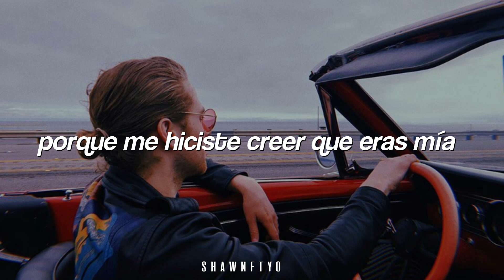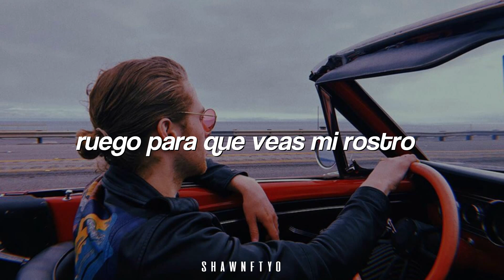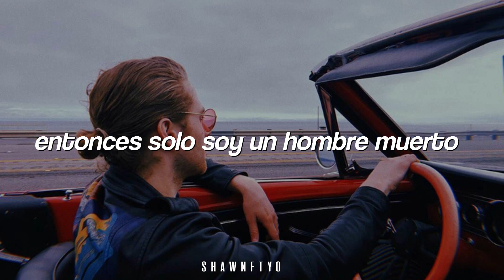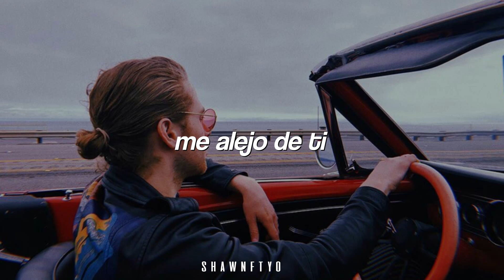5 Seconds Of Summer - YoungBlood / Traducida al español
YoungBlood - 5 Seconds Of Summer (Español)